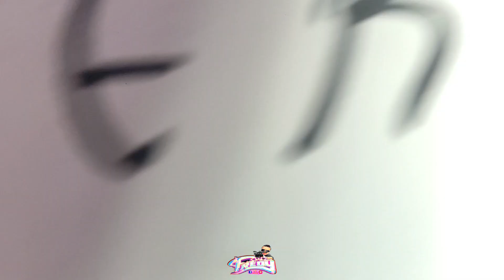🔥TE VAS Y NO VOLVERAS / SONIDO MANHATTAN / ANIEVRSARIO PRODUCCIONES RAUL AMOZOC 2023.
🔥 FACEBOOK OFICIAL FREDY TV

🔥 GRACIAS POR SEGUIR MI PAGINA, RELAR UN LIKE, Y COMPARTIR NUESTRO TRABAJO.

🔥GRABAMOS LO QUE NOS GUSTA SIMPLEMENTE UN PASO ADELANTE